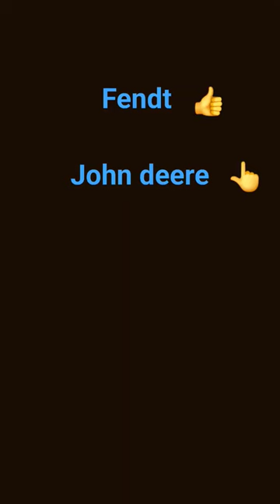23. února 2024